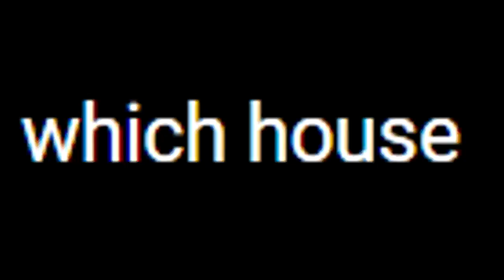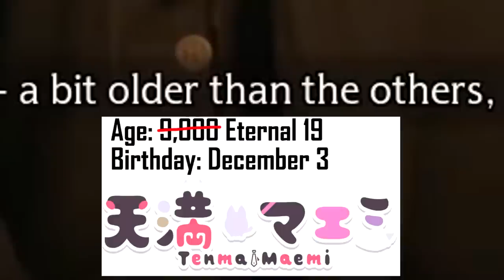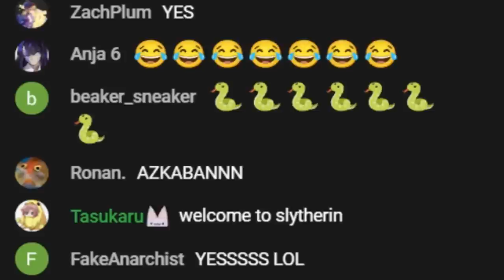Tenma gets sorted to Slytherin :^D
Konkitsu~

[Phase-Connect members]

+ Phase Alias +

+ Phase Invaders +

00:00 The Poll
00:24 Totally not Slytherin...
01:33 Sorting Hat
02:30 You cheater!!
02:45 Slytherin Spy!